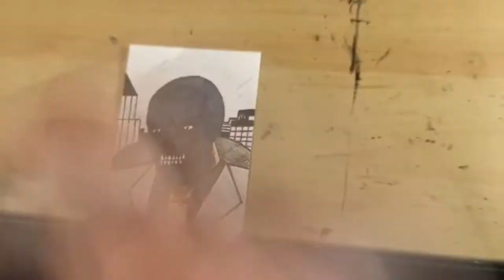Black Mask Drawing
Watch me draw Black Mask! Black Mask is one of my favorite characters from the Batman Universe.